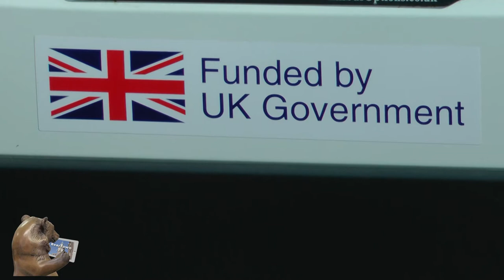Minibus for Congleton Partnership opened by Mayor Cllr David Brown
Congleton is now the proud owner of a new 16 seater Minibus with wheel chair access, provided to Congleton Partnership by the Department of Transport.  Opened by our mayor Cllr David Brown.
Special thanks to Cllr Glen Williams for winning this bid for the benefit of the town.

a BearTown TV production